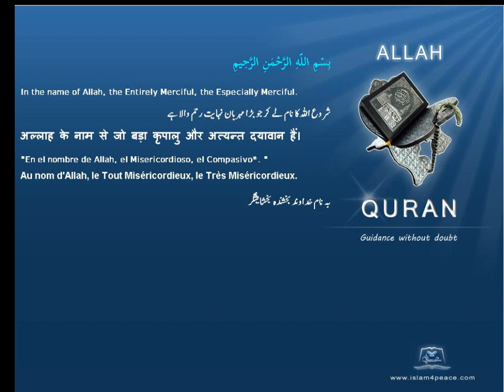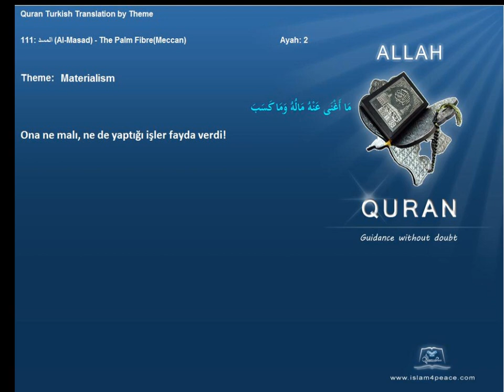Quran by Theme Turkish Materialism Islam4Peace com